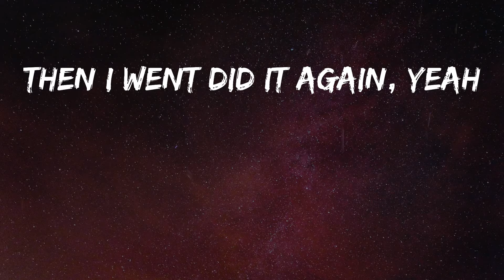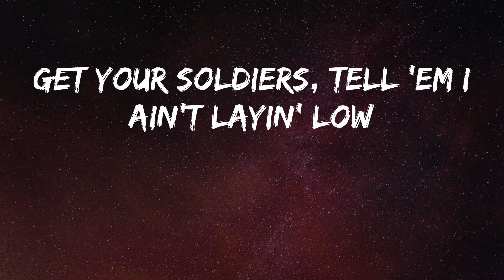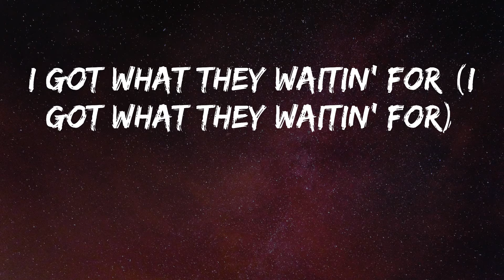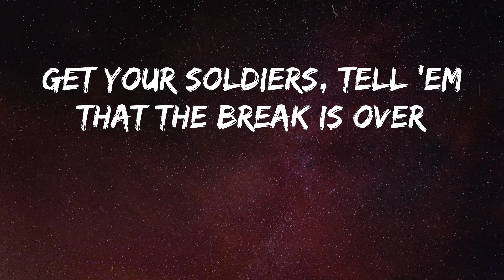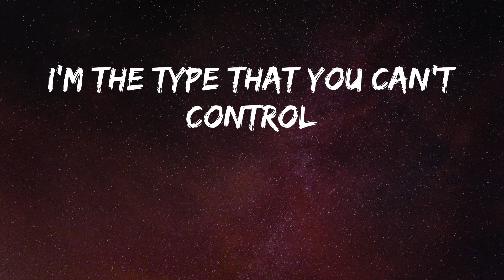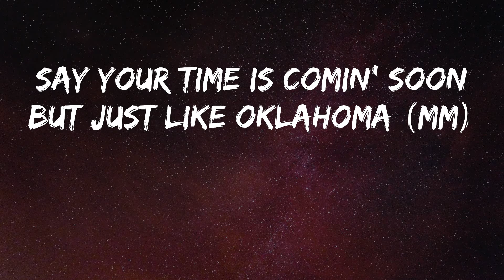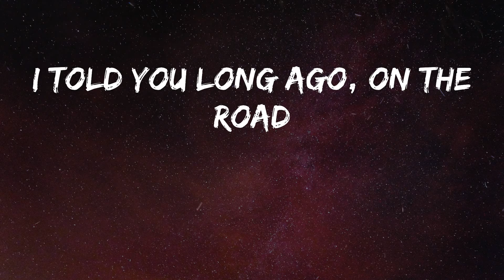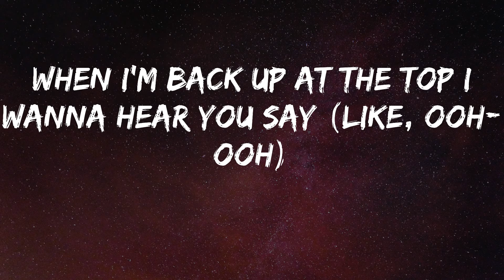Lil Nas X - INDUSTRY BABY (Lyrics)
Song: INDUSTRY BABY - Lil Nas X
Hope you enjoy INDUSTRY BABY as much as i do

(Yeah)
Yeah
Yeah